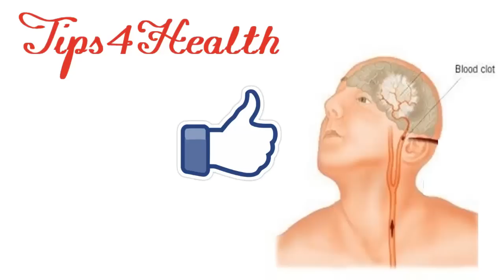How To Cure Paralysis Attack In Hindi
लकवे के अटैक से कैसे बचाएं खुद को - How To Cure Paralysis Attack In Hindi

Hello friends, as we all know that when our blood pressure increases it also increases the risk of paralysis attack. But do u know that if we do some steps at that time we may prevent a paerson from being paralysed ? Now in this video we are going to explain that what you should do to prevent yourself after the paralysis attack.